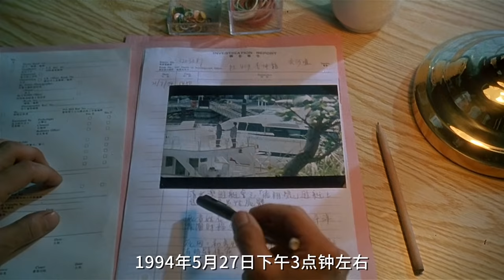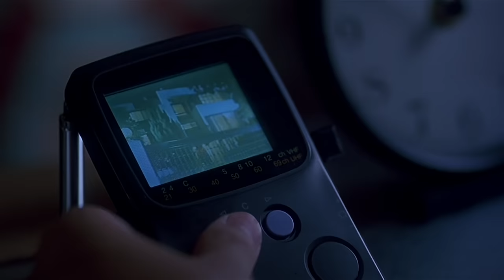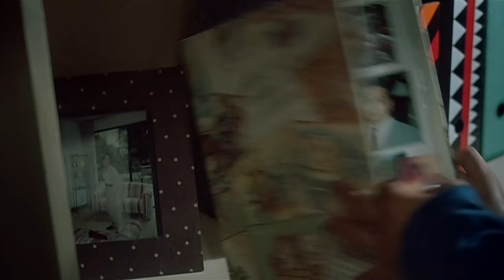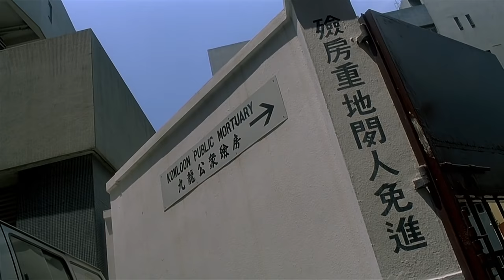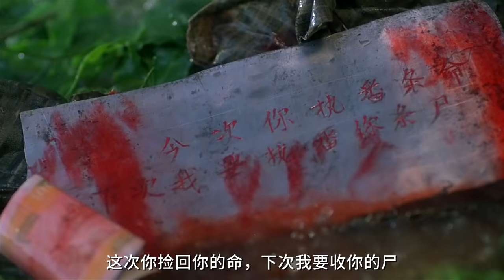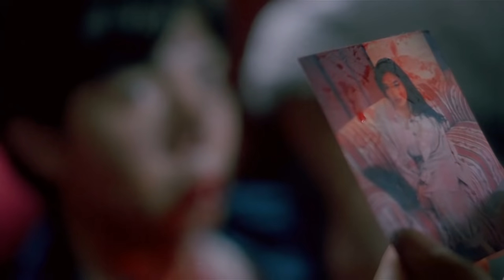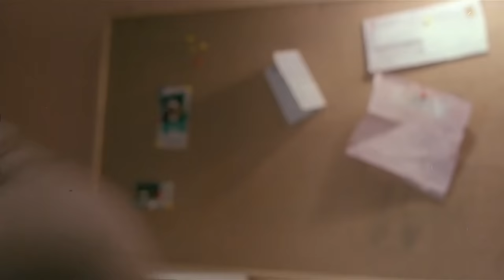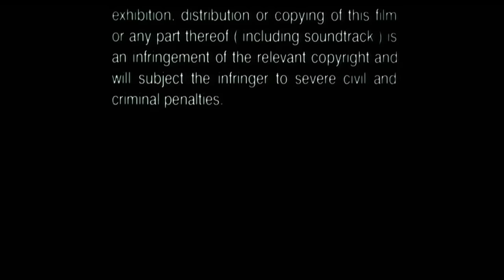李连杰 1994 - 中南海保镖